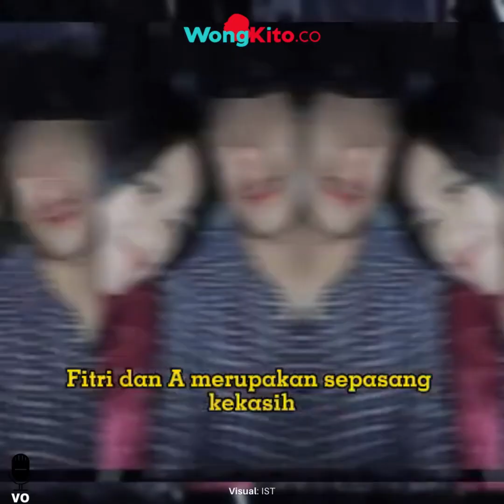“Dianya Suka Kaget Pas Dipeluk” Cerita Mustofa saat Seranjang dengan Fitri Sandayani. Gini Reaksinya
Fakta baru diungkap Mustofa. Selama 1 bulan menjadi suami Fitri Sandayani, dirinya tidak pernah melakukan hubungan layaknya pengantin baru.

Ini terungkap saat Mustofa saat di wawancara Dedi Mulyadi dalam channel youtubenya. "Jadi malam pertama dingin?." tanya Dedi Mulyadi.
Mustofa mengaku, tak bisa berbuat banyak saat malam pertama, tidur bareng diranjang pengantin. "Posisi tidurnya di pinggir terus jadi saya bingung," kata Mustofa. Sikap sang istri seperti menghindari dirinya, ketika diajak berhubungan suami istri.

Mustofa pun mengungkapkan sikap Fitri Sandayani saat seranjang bareng dengannya.

Menurut Mustofa, ia hanya pernah memeluk istrinya saat tidur, namun reaksinya sungguh tak disangka.

"Mungkin karena pacaran belum lama, dianya suka kaget tea pas dipeluk," terang Mustofa.

Istrinya tersebut tak bereaksi apapun saat ia memeluk ketika diranjang.

"Dipeluk mah mau, tapi dianya tidak bereaksi," kata Mustofa menambahkan.

Mustofa bercerita, malam pertamanya dihabiskan dengan tidur karena kelelahan. "Akhirnya tidur," kata dia.

Sampai detik-detik Fitri sandayani menghilang, perlakuannya yang Mustofa dapat sama. "Harga diri laki-laki itu loh. Laki-laki sabar kadang suka ditindas," kata Kang Dedi Mulyadi kepada Mustofa.

Meski memiliki harapan agar Fitri pulang namun Mustofa sepertinya sudah enggan untuk melanjutkan hubungan suami istri.

Mustofa berharap Fitri pulang untuk menyelesaikan permasalahan. "Kalau pulang terus  mau nerusin, kamu gimana nerusin?.” tanya Dedi. "Enggak kayaknya," kata Mustofa. Mustofa ini dirinya berpisah secara baik-baik.

Hilangnya  Fitri Sandayani akhirnya menyeret mantan pacarnya. Lelaki yang pernah menjalin hubungan asmara dengan pengantin Bogor yang kini menghilang itu mengurai pengakuannya di hadapan penyidik terkait hilangnya Fitri Sandayani.

Sebab, muncul kecurigaan jika Fitri Sandayani pergi bersama mantan pacarnya usai menikah selama tiga minggu dengan Mustofa. Saat mantan pacar dicecar polisi, pengantin Bogor ini masih kabur dan tak diketahui keberadaanya.

A (bukan nama sebenarnya) ini mengaku memang mengaku pernah menjalin hubungan dengan Fitri Sandayani.

"Memang mereka kenal. Tapi, sebelum menikah," kata Kasat Reskrim Polresta Bogor Kota, Kompol Rizka Fadhila di Mako Polresta Bogor Kota.
Sebelum Fitri Sandayani menikah dengan Mustofa, Fitri dan A merupakan sepasang kekasih.

Hubungan mereka kandas ditengah jalan hingga akhirnya Fitri Sandayani pun menikah dengan Mustofa. Usai menikah, A mengaku tak pernah menjalin komunikasi dengan Fitri Sandayani.

Polisi juga sudah mendatangi rumah A untuk mencari keberadaan pengantin Bogor. "Sudah kami cek, memang tidak ada keberadaan si Fitri disana (rumah mantan)," kata Kompol Rizka Fadhila.

Disisi lain, Mustofa terus berikhtiar mencari keberadaan sang istri.
Menurut Mustofa, Fitri Sandayani merupakan yatim piatu yang sudah tak punya orangtua. Saat ini, keluarga Fitri Sandayani yakni kakaknya, bibi dan neneknya pun tengah mencari keberadaan wanita tersebut .
- “Ma, Sakit Ma” Rintihan Perih Rauf, Detik Detik Dibuang Hidup Hidup ke Sungai Oleh Ibu Kandung